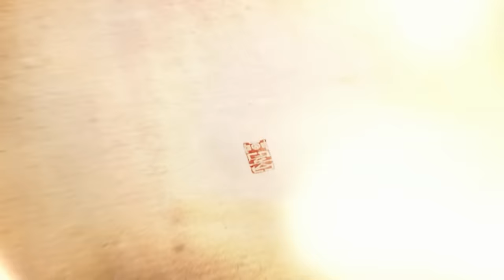[예고] CNTV 역적 - 윤균상, 채수빈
화내는 법을 잊은 백성들
혼란 속에 나타난 力士 홍길동!
역적 CNTV ID
윤균상, 채수빈 ID - (CNTV) "보기만해도 기분이 좋았던 순둥이 커플"
조선 역사상 가장 잔인했던 독재의 서막
혼란 속 백성 앞에 나타난
백 년 만의 역사(力士), 홍길동

"역사적 인물 홍길동의 삶과 투쟁을 다룬 드라마, '역적: 백성을 훔친 도적'은 CNTV와 함께! 역사는 드라마다"

· 홍길동 (윤균상)
조선 연산조 때 활약한 잠무(밀무역), 잠채시장의 큰 손. 또한, 조선 건국 후 백년 만에 나타난 力士.

풍류를 알고, 여인을 알고, 웃음을 알고, 의리를 알았기에 권세도 재물도 필요치 않았던 인물. 그저 튼튼한 두 발과 조선 산천의 맑은 물, 은근한 달빛, 그리고 아버지, 형님, 어리니의 행복이면 족했다. 때문에 길동은 여색 밝히는 방물장수로 떠돌 뿐, 아버지의 어두운 권력과 자신의 비범한 능력을 모른 척 한다.

하지만 거역할 수 없는 삶의 여정 중에 살이 부서지는 고통을 겪고 나서야, 길동은 力士가 갚아야 할 사랑과 의리는 혈육 뿐 아니라, 하늘, 땅, 백성에게도 있다는 사실을 자각한다.

이후 길동은 평생 자신을 압도했던 아모개의 아들이라는 족쇄를 넘어, 굶주린 자들의 형제, 힘없는 자들의 동아줄이자 구원자, 조선 최초의 혁명가이자 반체제 운동가, 500년을 살아남을 불멸의 이름이 된다.
· 가령 (채수빈)
길동의 연인

조선시대 여자로 태어난 숙명을 담담하게 받아들이며 살던 가령에게 길동은 이제껏 조선남자에게선 한 번도 본적이 없는 말과 행동으로 가령을 흔들고. 이후, 가령의 삶은 완전히 변하게 된다.

길동의 곁에서 자신이 할 수 있다 여겼던 것 이상을 하게 되고, 하고 싶어 했던 것 이상을 욕망하며, 여자가 아닌 인간으로서의 삶을 만끽하는 가령. 하지만 운명이 뒤틀려 길동에 대한 사랑이 맺어지지 못하자, 가령은 목숨을 건 도박을 시작한다.

역적 CNTV 방영중!